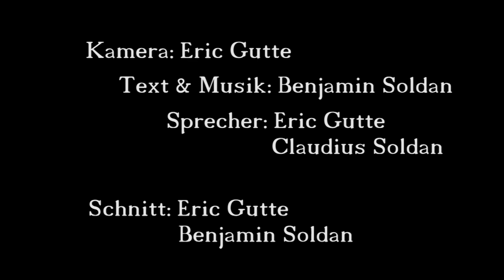"Weihnachten 2013" Teaser (Dezember 2013)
Benjamin und Eric haben bei uns den Einführungskurs Film besucht. Dabei sollten sich die Teilnehmer ein eigenes Thema suchen und im Kursverlauf einen Film produzieren. Kaum zu Hause angekommen hat Benjamin einen Song produziert und nun dazu auch einen Musikfilm drehen. Um euch das Warten bis zur finalen Version leichter zu machen präsentieren wir nun den Teaser zum Musikvideo "Weihnachten 2013". Viel Spaß!